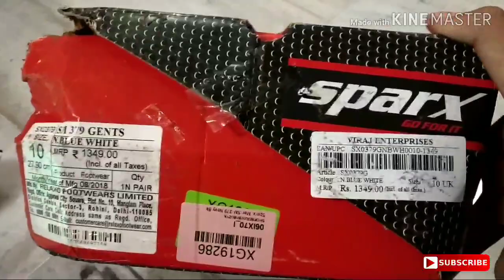SPARK RUNNING SHOES (SM-379) 🏃🏃🏃🤩🤩🤩🤩🤩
Durga Puja visarjan 2019

Flipkart buy - 1149  🏃🏃🏃🏃🤩 🤩🤩

Sparx running shoes🤩🤩🤩